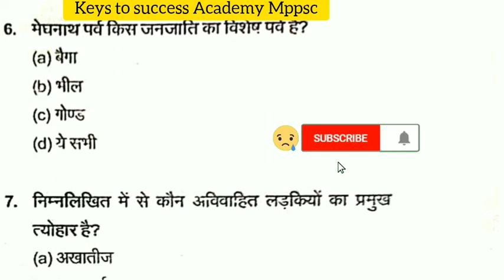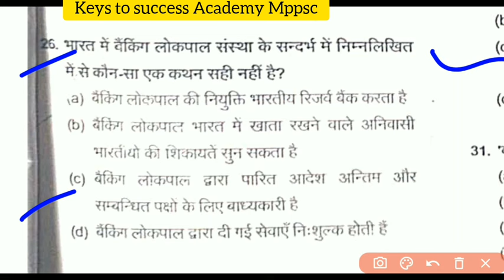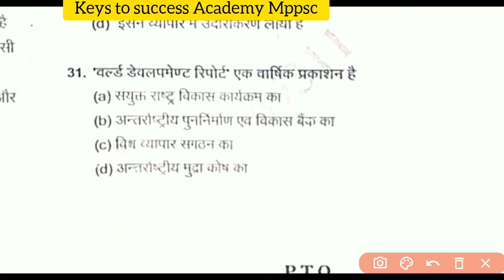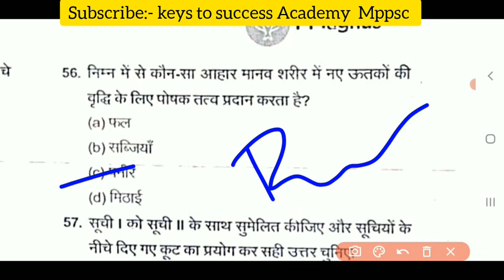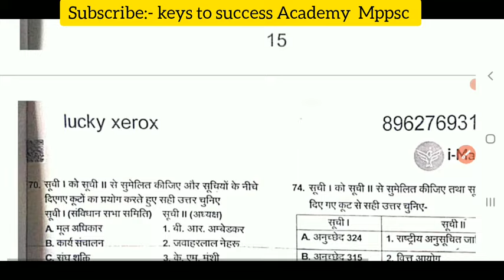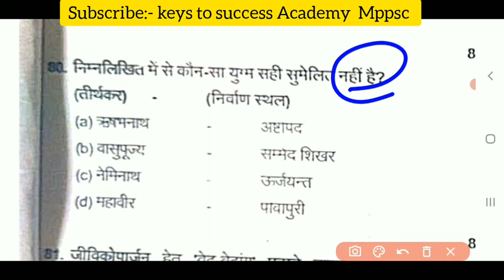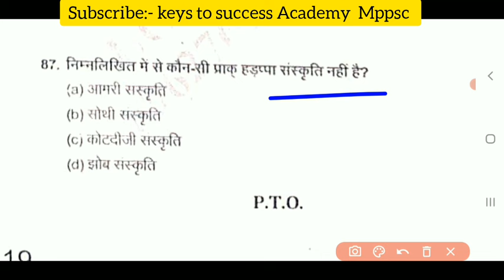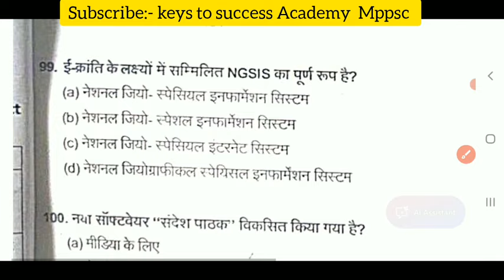MPPSC PRE Full Length Test 06 || I magnus || Mppsc Pre 23 June 2024 || Fatafat Revision class 🔥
आज के इस वीडियो में आप मध्य प्रदेश लोक सेवा आयोग प्रीलिम्स एग्जाम 2024 की टेस्ट सीरीज का Full Length Test- 06 PRE Test Series Discussion वीडियो देखेंगे
 जिसमें कि आप ना सिर्फ पेपर को समझेंगे बल्कि किस तरीके से पेपर को सॉल्व करना है यह भी जानेंगे l

telegram user name :-  @ktsa_bst

Content Cover:
1. मध्य प्रदेश सामान्य ज्ञान
2. MPPSC UNIT 01
3. mpgk Objectives
4. UNIT 01 ALL TOPIC OBJECTIVE
5. MPPSC 2020
6. MPPSC 2021
7. unit 01 Topic science and technology
09. complete unit 1
10. mp current affairs MPPSC MCQ
11. Sciences and Biodiversity
12.Gk shorts video trick
13. Tricky Gk
14. Unit 9 mppsc pre 2020
15. Unit 10 Mppsc Aayog
16. Jail police hindi Mcq
17. Mpgk Revision Practise set
18. Mpgk from different sources
19. E governance Mcq
20. E Commerce Mcq
21. Cyber Security Mcq
22. Artificial intelligence mcq
23. Robotics Mcq
24. ICT Mcq
25. Electronics Mcq
26. Aayog Chairmen Tricks
27. VYAPAM previous years paper
28. Mppsc forest
29. Mp current affairs
30. Mppsc latest update